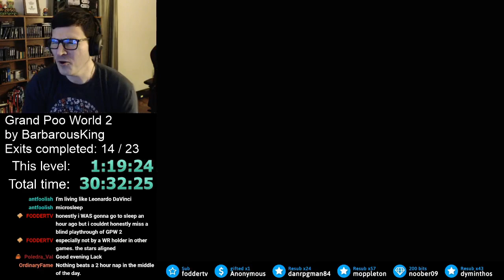Grand Poo World 2 | Ep. 15 | The Eyrie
My favorite level in the game. I love the cape mechanics and connecting them all in each room. This level was super long and had fun trolls along the way.

Romancing SaGa - Beat Them Up!